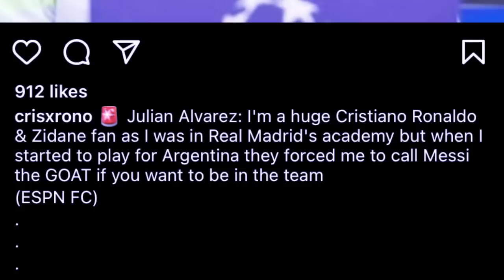ong u alvarez ka city ba ha argentina ki pynbor ia u ban jied ia u messi ban ia u ronaldo peit balei